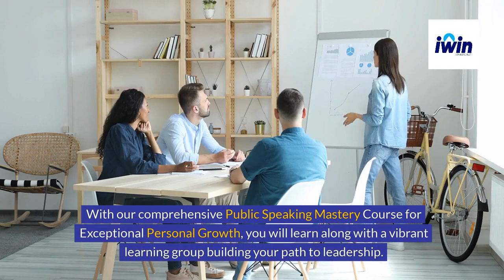IWin Public Speaking Academy announces Hero Membership at its Speech Club!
🎤 Unlock the power of public speaking for children with our comprehensive cohort course! Hero membership covers public speaking online course curriculum and online interactive training for learners. Bring out the leader in you and plan every step confidently with our robust communication skills training platform.

👦👧 Dive into a full-fledged Public Speaking Mastery Course for Exceptional Personal Growth.
💬 Benefit from built-in online instructor support for clarifications.
👥 Engage in 12 Online Group Sessions and 2 one-on-one sessions with a Coach at our Speech Club.
🌐 Explore all discussion forums and group-based learning activities related to the public speaking course.

Join today!